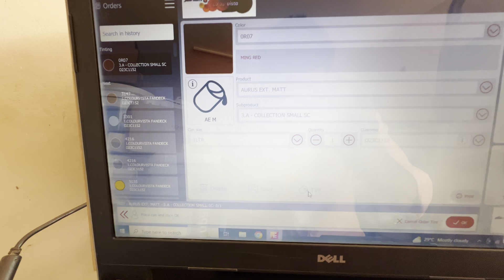JSW Paint Mixing: Stunning Color Combinations and jsw paint mixing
"Mesmerizing JSW Paint Mixing: Stunning Color Combinations and Relaxing ASMR"

Get ready to witness the mesmerizing world of JSW paint mixing in this captivating video! Experience the magic of color as we showcase five extraordinary paint blends that will ignite your creativity. From stunning color harmonies to unique transformations, this video is a masterclass in the art of paint mixing. Watch as vibrant pigments come together, swirling and blending to create breathtaking hues that will leave you in awe. Immerse yourself in the soothing sounds and visual beauty of this ASMR experience, allowing yourself to relax and be inspired. Unleash your artistic potential with JSW paint mixing and let your imagination run wild!